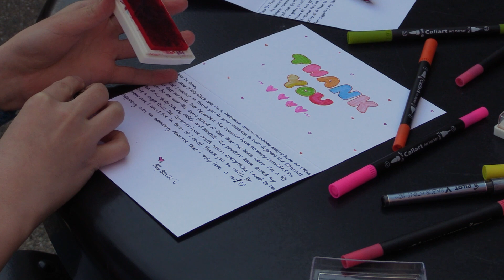The Thankers (2023)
Meet the students behind the thank-you notes! Ally Black and Alexandra Bishop worked in Development and Communications at the Libraries this past year sending thank-you notes to our generous donors.